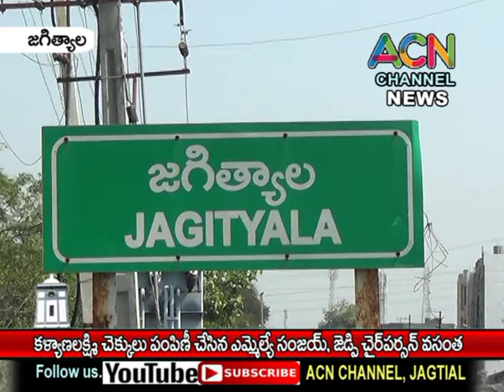జగిత్యాల లో కల్యాణలక్ష్మీ చెక్కులు పంపిణీ చేసిన ఎమ్మెల్యే సంజయ్, జెడ్పి చైర్ పర్సన్ దావ వసంత